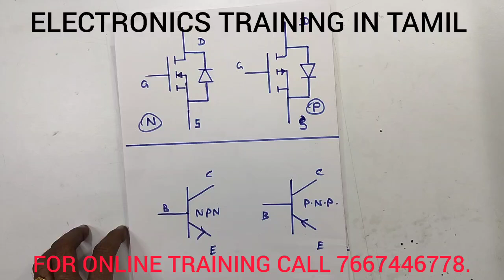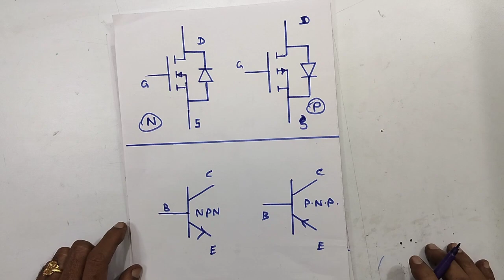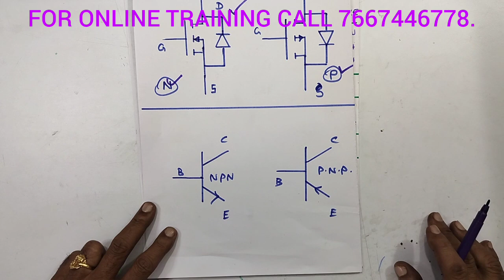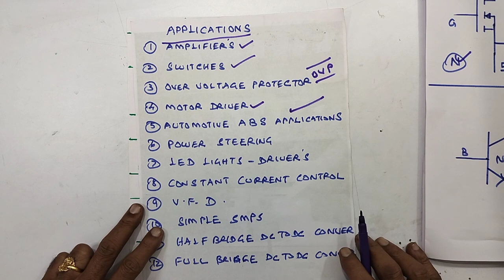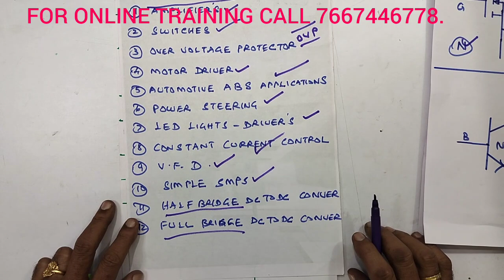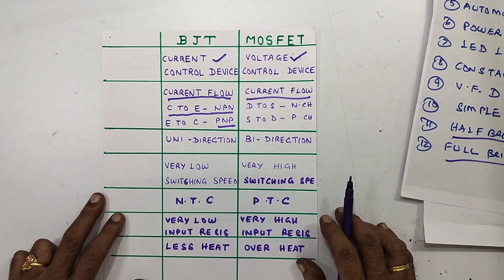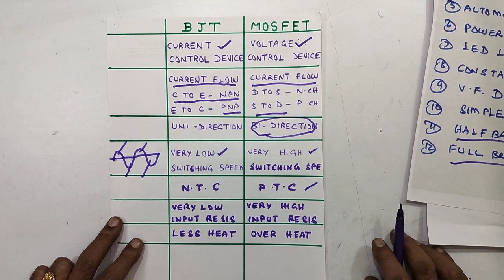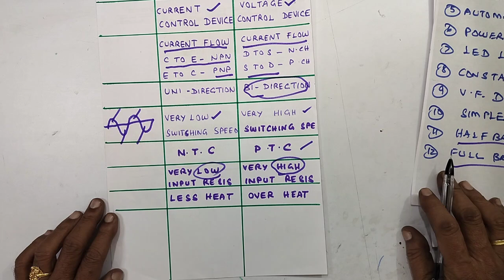COMPARISON BETWEEN BJT (TRANSISTOR) AND MOSFET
IN THIS VIDEO WE ARE EXPLAINING ALL DETAILS ABOUT...THE COMPARISON BETWEEN BJT ( TRANSISTOR ) AND MOSFET